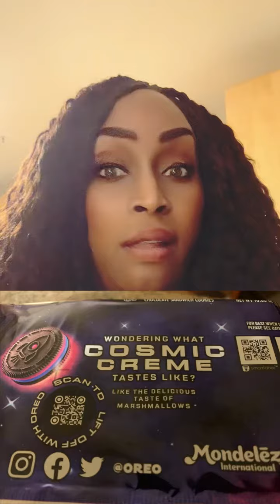Trying the new